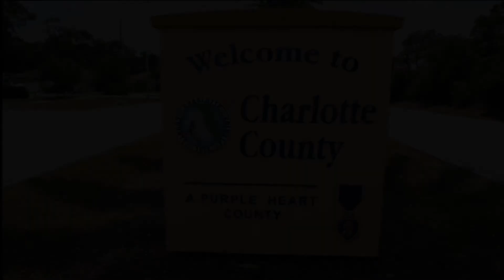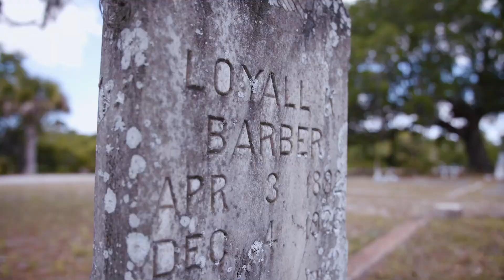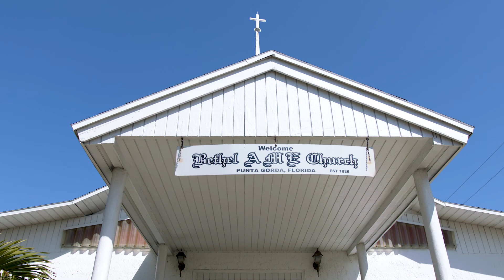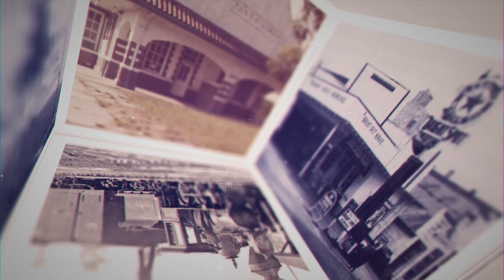Charlotte 100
Looking at the past, present, and future of Charlotte County as we celebrate 100 years.